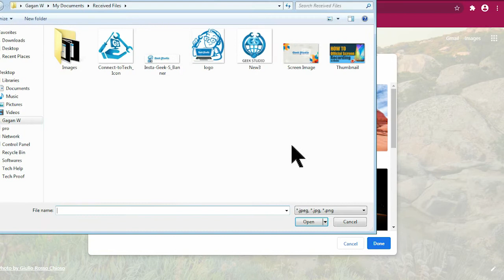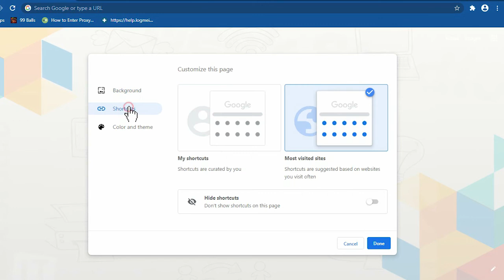Personalize Google Chrome back ground.